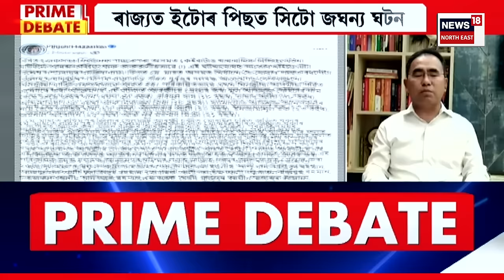PRIME DEBATE with Paragmoni Aditya : ৰাজ্যত ইটোৰ পিছত সিটো জঘন্য ঘটনা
মানসিকতাৰ অধঃপতন নে পৰিকল্পিত ষড়যন্ত্ৰ?
জঘন্য ঘটনাত কিয় জড়িত এক বিশেষ সম্প্ৰদায়ৰ লোক?
জঘন্য কাণ্ডক লৈ ক্ষুব্ধ মুখ্যমন্ত্ৰী, উদ্বিগ্ন সমাজ সভ্যতা
বিশেষ কিছু লোকে অশান্ত কৰিব খুজিছে নেকি অসম?
লোকসভা নিৰ্বাচনৰ পিছত কিয় ঘটিছে এনে ঘটনা?